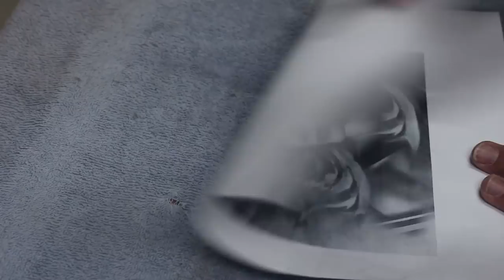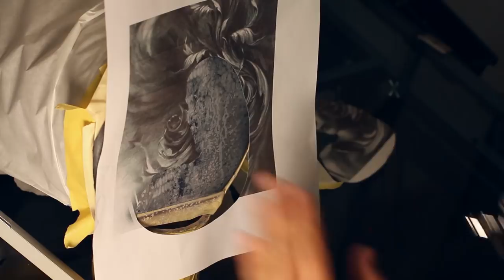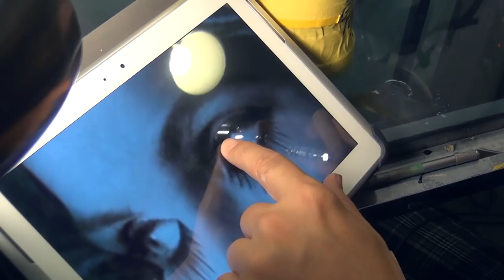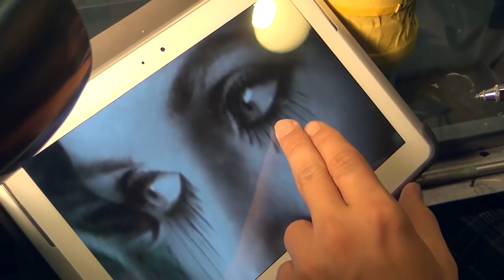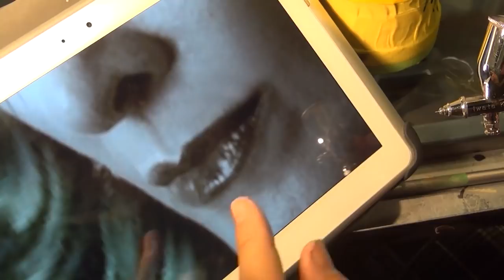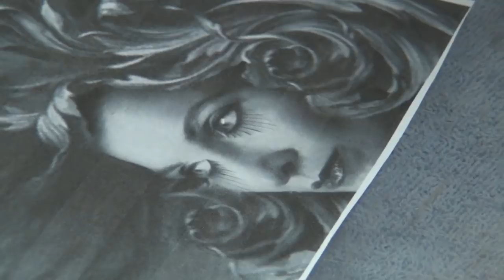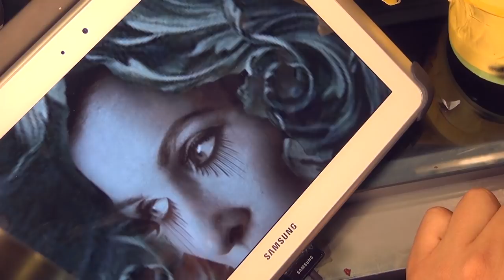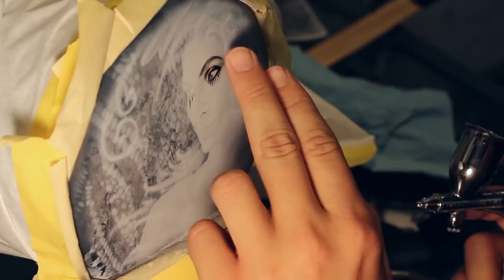Airbrushing A Portrait - Full Tutorial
Ryan Townsend shows his technique airbrushing a portrait.  This video is the complete portrait from the previous Stencil Mapping and Textured Backgrounds videos.